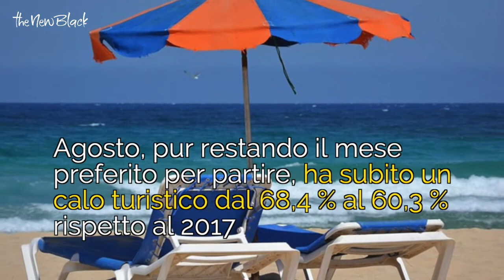Le vacanze del 2018 degli italiani?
Idee vacanze per l’estate: i festival musicali estivi che non puoi perdere
Il nuovo trend sembra essere quello di restare nel Bel Paese e, possibilmente, partire a settembre, quando il caos dei turisti è un po’ scemato e le spiagge sono più deserte e più godibili. Come si legge su Yahoo, infatti, rispetto alla scorsa estate circa l’1,6 % in più degli italiani preferisce la nostra penisola come meta per le vacanze e a settembre ci sarà un incremento del 7,1 % dei vacanzieri. Agosto, pur restando il mese preferito per partire, ha subito un calo turistico dal 68,4 % al 60,3 % rispetto al 2017.